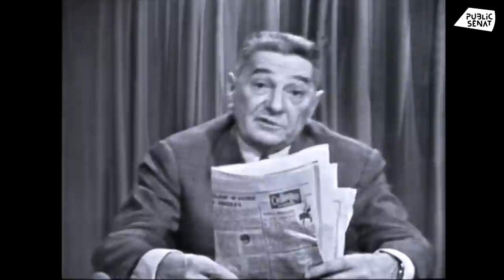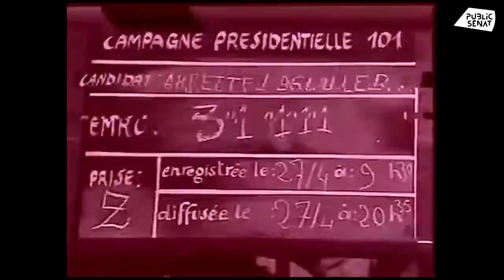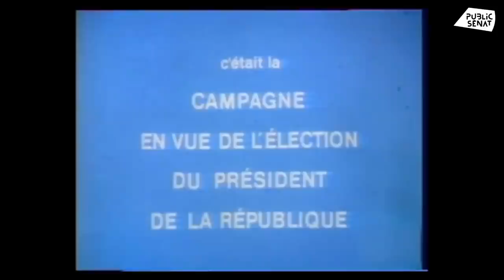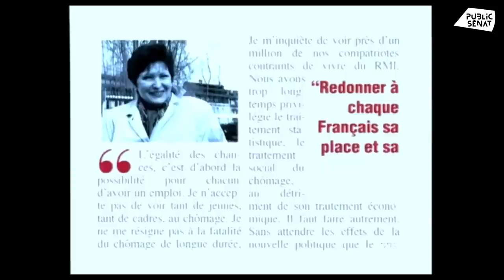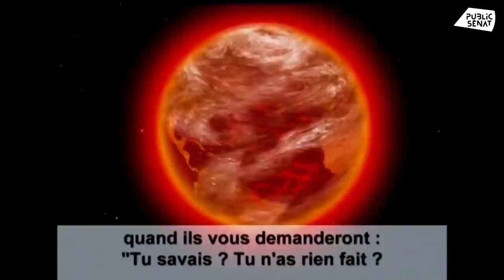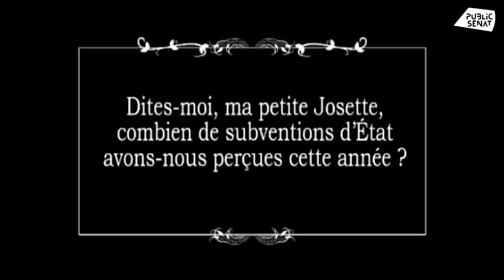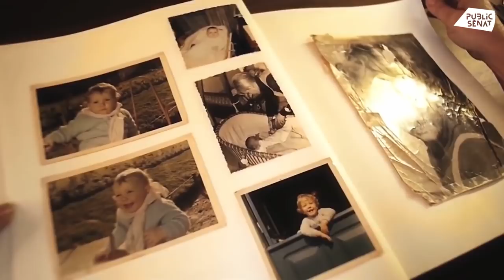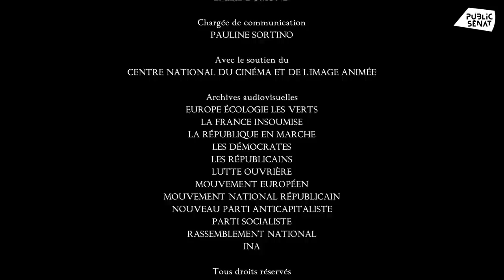Des films en campagne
Depuis 1965, la télévision française diffuse à chaque élection présidentielle des clips de campagne officiels, financés a minima par l'Etat et réalisés selon le bon vouloir, l'inventivité et les moyens des candidats. Des spots totalement improbables du MNR ou du NPA à ceux, très sérieux et souvent austères, des candidats « présidentiables », José Bourgarel propose de mieux comprendre cet exercice de communication politique si particulier, tout en effectuant un voyage dans le temps. Car ces clips reflètent aussi l'histoire politique, sociale et économique de notre pays.
Réalisateur : José Bourgarel

Vous aimez les documentaires ? Public Sénat vous présente de nouveaux documentaires à découvrir chaque semaine.